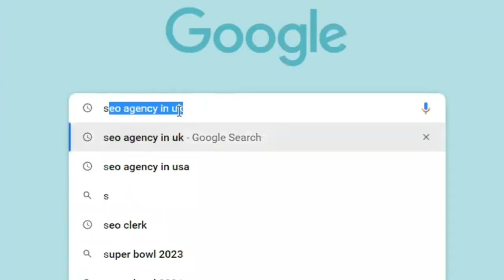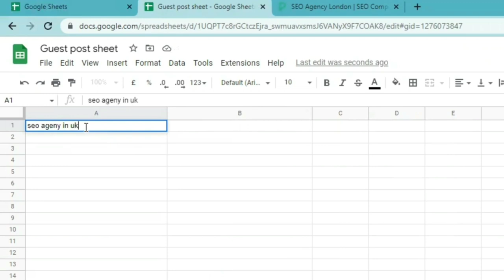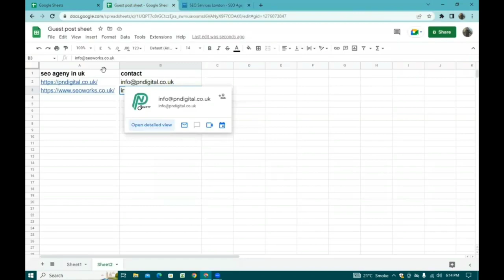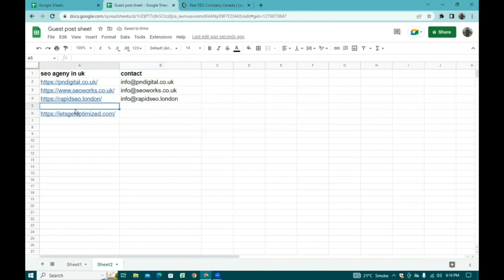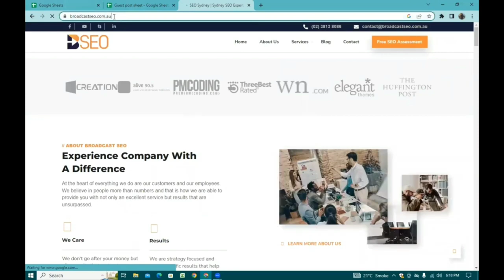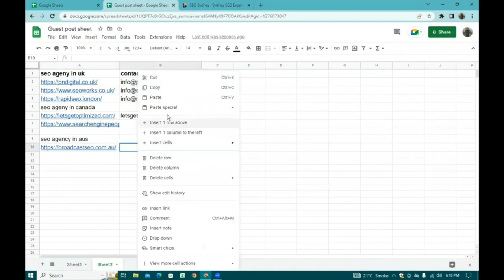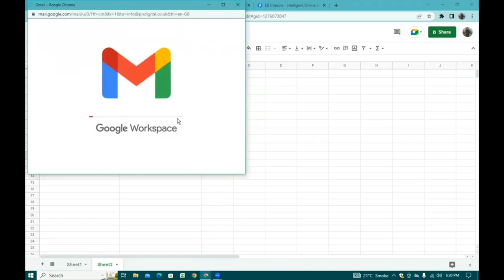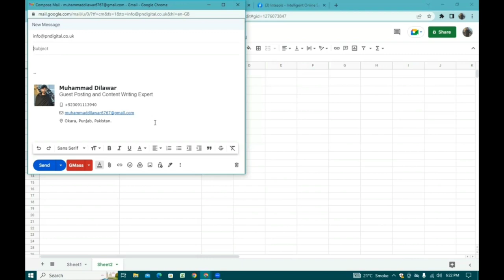Google SEO Agencies|Clients Method 3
To find SEO agencies on Google, you can follow these steps:

Begin with a search query:
Start by entering relevant keywords into the Google search bar. For example, you can search for "SEO agency" or "SEO services."

Refine your search:
To narrow down your results, you can include additional details such as your location. For instance, search for "SEO agency in [your city or region]" or "best SEO agency for [your industry]."

Review the organic search results:
Look at the websites that appear in the organic search results. These are the non-advertisement listings that Google determines to be the most relevant to your search query. Visit their websites to gather more information about the SEO agencies.

Explore Google Maps listings:
Scroll down the search results page to find the map pack or local listings section. Click on the listings to visit their websites or gather more information.

Utilize Google Ads:
The ads displayed at the top or bottom of the search results are usually from SEO agencies that are actively promoting their services. While these are paid listings, they can still provide useful insights into agencies in your area or specialized in specific industries.

Read reviews and ratings:
Take the time to read reviews and ratings of the SEO agencies you come across. Google My Business listings, social media platforms, and industry-specific directories often contain customer reviews and testimonials that can help you gauge the reputation and quality of the agencies.

Visit agency websites:
Once you've identified potential SEO agencies, visit their websites to learn more about their services, expertise, client portfolio, case studies, and approach. Look for indicators of their experience, certifications, awards, and client success stories.

Contact and evaluate agencies:
Reach out to the shortlisted agencies that align with your requirements. Request a consultation or proposal to discuss your specific SEO needs, goals, and budget. Evaluate their responses, expertise, communication, and level of transparency before making a decision.

Consider referrals and recommendations:
If you know someone who has worked with an SEO agency before, ask for their recommendations and insights. Referrals from trusted sources can help you find reputable agencies and save time on research.

Remember to thoroughly vet and assess SEO agencies before making a final decision. Consider their track record, experience, expertise, pricing, communication, and cultural fit with your business. The goal is to find an SEO agency that aligns with your goals and can deliver effective strategies to improve your online visibility and organic search rankings.